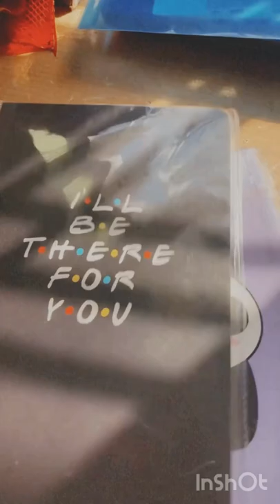My recent stationery picks 2022| aesthetic and useful stationery items| YouTube shorts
Musician: Rook1e